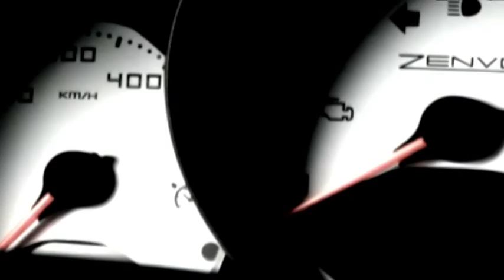Great Dane: Zenvo ST1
The Danish Zenvo ST1 is an 1104-hp monster featuring a completely reworked Z06-sourced 7.0L V-8. Only 15 models are available worldwide at a price of more than $1.1 million. Video courtesy of Zenvo.